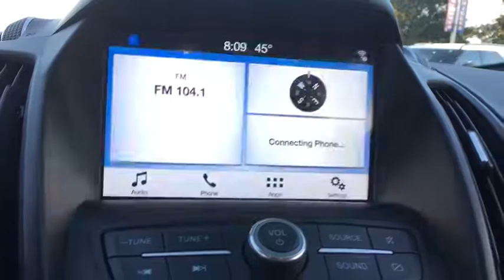2019 Ford Escape San Antonio, Austin, Houston, New Braunfels, Helotes, TX NW12743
Silver Used 2019 Ford Escape available in San Antonio, Texas at Gunn Nissan. Servicing the Austin, Houston, New Braunfels, Helotes, TX area.

Gunn Nissan
12838 San Predro

This 2019 Ford Escape SE is a gas saving SUV that doesn't sacrifice cargo space! Clean Carfax, One Owner, 85 Point Quality Inspection Performed, 3 Month/3,000 Mile Limited Warranty Included, Black Beltline Molding, Black Roof-Rack Side Rails, Front & Rear Gloss Black-Painted Skid Plates, Gloss Black-Painted Sideview Mirror Caps, Gloss Black-Painted Upper Grille Bars & Plinth, Halogen Projector Headlamps w/Black Bezels, Heated Partial Leather Front Sport Bucket Seats, Leather-Wrapped Steering Wheel & Shift Knob, SE Sport Appearance Package, Taillamps w/Black Bezel, Wheels: 19 Premium Ebony Black-Painted Aluminum.Clean CARFAX. CARFAX One-Owner. Gunn Nissan - Come experience for yourself why we have the best reputation in San Antonio!23/30 City/Highway MPG